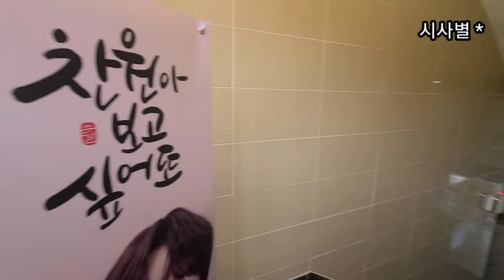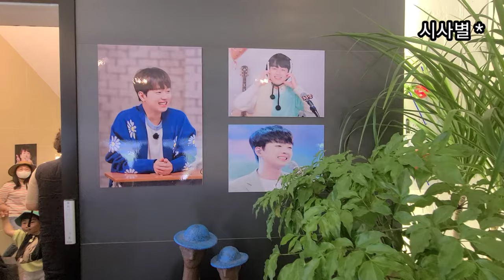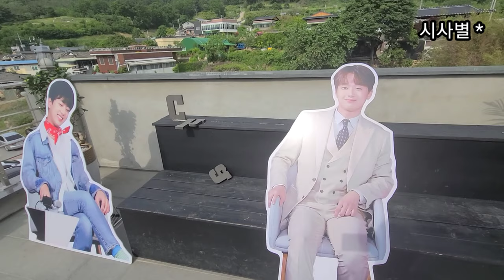찬또카페, 끊임없이 밀려드는 팬들의 물결ㅡ